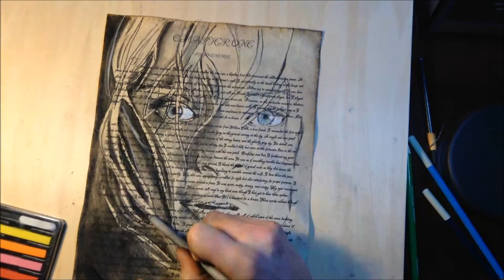Who you are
This video features audio from Jon Jorgenson. He does truly amazing work. I feel that society often times does not express enough appreciation to women. This piece is dedicated to mothers, grandmothers, daughters, wives, and sisters of the world.

My goal does not involve religious persuasion, but rather expressing appreciation.

Audio used with written consent from Jon Jorgenson. Visit him and his truly amazing ministry at: